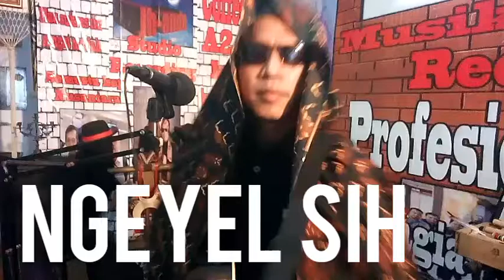Corona Ngeyel..cipt. Joe Thunder.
sahabat
jaga kesehatan yah